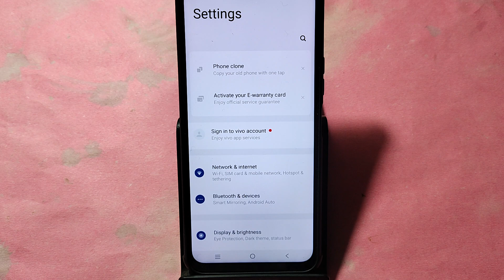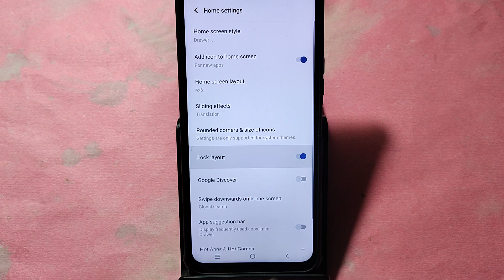How to unlock home screen layout, Vivo X100 pro me home screen layout is locked kaise hataye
Best powerful CPU under 10k

60-Inch Tripod with Bag

7 Socket 6A Extension Board

multiplug Extension